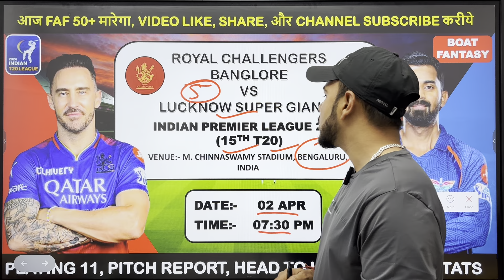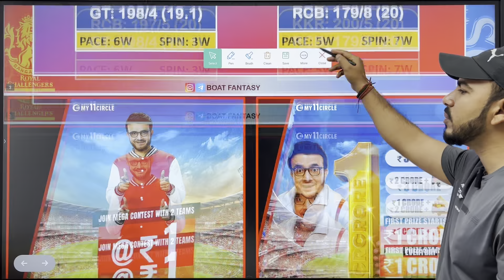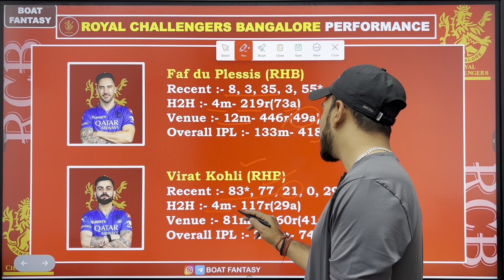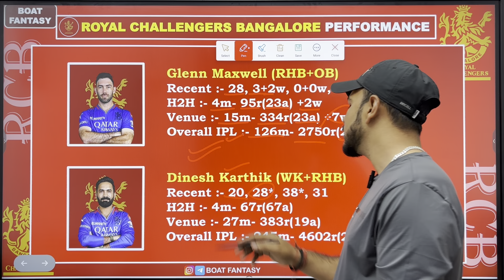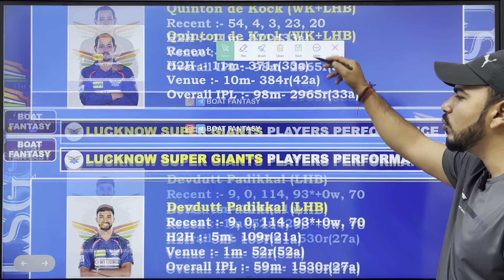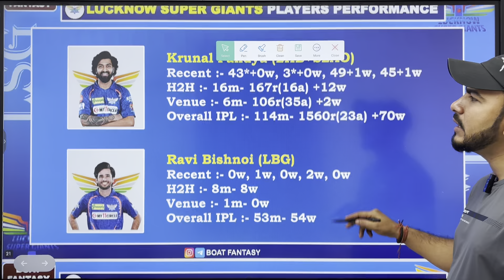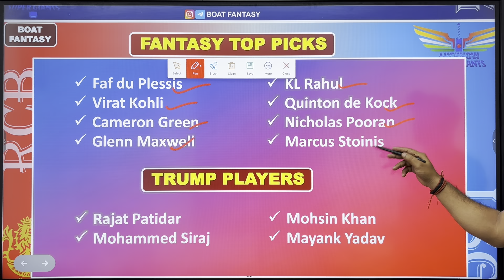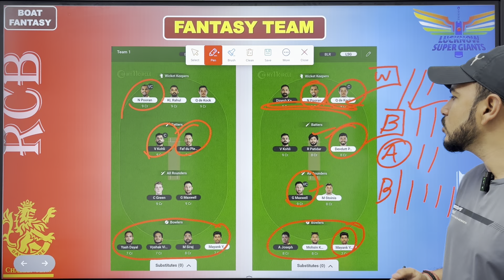RCB vs LKN Dream11 Prediction ! Royal Challengers Bangalore vs Lucknow Super Giants Dream11 Team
My11Circle App Link :
Use my exclusive coupon: BOAT20 to get additional 20% extra cash on first deposit"

Topic Cover:-

rcb vs lkn dream11 team
rcb vs lsg dream11
rcb vs lsg
lsg vs rcb dream11 prediction
rcb vs lkn prediction
fantasy cricket guru
rcb vs lsg today match
lsg vs rcb dream11
blr vs lkn dream11
rcb vs lkn live
lkn vs rcb dream11
dream11 team today
cric11 forecast
rcb vs lsg match prediction
rcb vs lkn
rcb vs lkn dream11 prediction team
grand league team
rcb vs lsg grand league team
rcb vs lkn dream11 analysis
m chinnaswamy stadium
rcb vs lkn dream11
rcb vs lkn dream11 team prediction
rcb vs lsg dream11 team
lsg vs rcb prediction
rcb vs lsg ipl dream11
rcb vs lkn gl team
rcb vs lkn dream11 prediction today
rcb vs lkn dream11 prediction today match cricket prediction
dream11 team of today's match
bangalore vs lucknow dream11
today match dream 11 prediction
rcb vs lkn dream11 today
rcb vs lucknow dream11 prediction
gl team dream11
rcb vs lkn dream team
dream11 prediction
rcb vs lsg dream11 team today
sure expert support
rcb vs lkn live match
rcb vs lsg dream11 prediction
bangalore vs lucknow dream11 prediction royal challengers bangalore vs lucknow super gaints
lkn vs rcb pitch report
lsg vs rcb
fantasy buzz
rcb vs lkn dream11 team today match
anurag dwivedi
lsg vs rcb ipl dream11
rcb vs lsg match 15
bangalore vs lucknow dream11 today
rcb vs lkn dream11 today match
gl team prediction
rcb vs lsg dream11 prediction in tamil
rcb vs lkn gl team prediction
rcb vs lucknow prediction
fantasy cricket tips
rcb vs lkn playing11
rcb vs lsg match dream 11 team prediction lkn vs rcb dream11 prediction today
lkn vs rcb dream11 team prediction
ipl match prediction
lkn vs blr dream11 team
bangalore vs lucknow dream11 team
somesh thakre
rcb vs lsg dream11 grand league
rcb vs lsg dream11 prediction today match cric11forecast
rcb vs lucknow dream11 team
rcb vs lkn dream11 grand league
rcb vs lkn dream11 best picks
bangalore vs lucknow dream11 team today dream11 team of today
lucknow vs bengaluru
adda guru
rcb vs lsg gl team
rcb vs lkn today match prediction
rcb vs lucknow
teams4win
cricinformer
bengaluru vs lucknow dream 11 prediction
rcb vs lkn dream11 team preview
rcb vs lkn dream11 team analysis
blr vs lkn mega league
rcb vs lkn dream11 tata ipl
rcb vs lkn 15th t20 ipl match dream11
rcb vs lsg dream 11 team
rcb vs lsg dream11 winning team
lsg vs rcb dream11 team today
rcb vs lkn dream11 grand league team
rcb vs lkn 1 crore gl winning team
RCB vs LKN Dream11 Prediction
RCB vs LSG Dream11 Prediction Today Match RCB vs LKN Dream11 Prediction 2024
royal challengers bangalore vs lucknow super gaints dream11 team
bangalore vs lucknow dream11 team bangalore stadium pitch report hindi bangalore stadium pitch report
m chinnaswamy stadium pitch report chinnaswamy stadium bangalore pitch report m chinnjaswamy stadium
M Chinnaswamy Stadium Pitch Report
M Chinnaswamy Stadium Bengaluru Pitch Report
Bengaluru Cricket Stadium Pitch Report Bengaluru Stadium Pitch Report
Bengaluru Cricket Ground Pitch Report
M Chinnaswamy Stadium Pitch Report Today M Chinnaswamy Stadium Pitch Report in Hindi
IPL -2024- m. chinnaswamy cricket stadium Bangluru Pitch Report
Indian premier league 2024- banglore m. chinnaswamy cricket stadium pitch Report
m chinnaswamy stadium bangalore